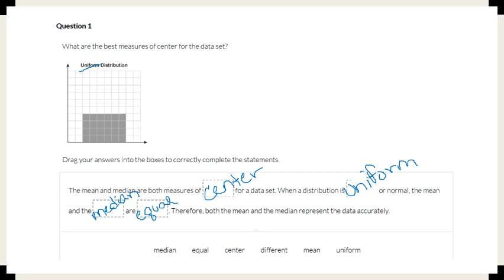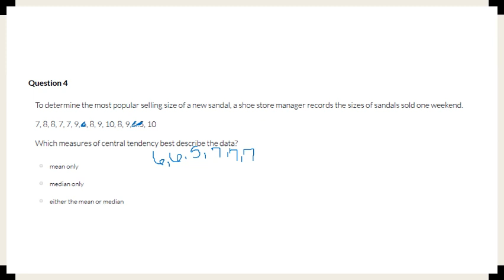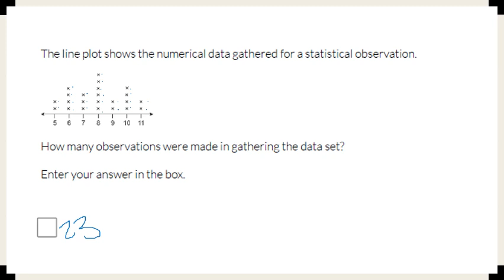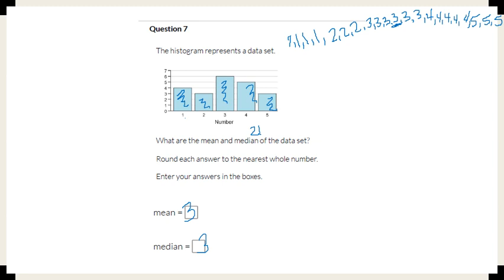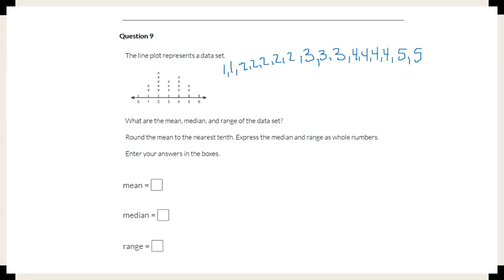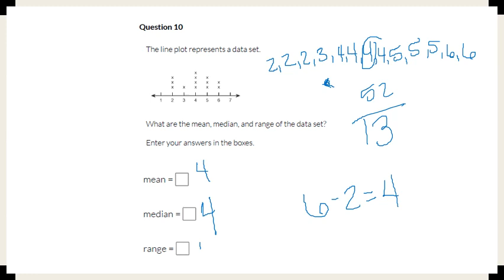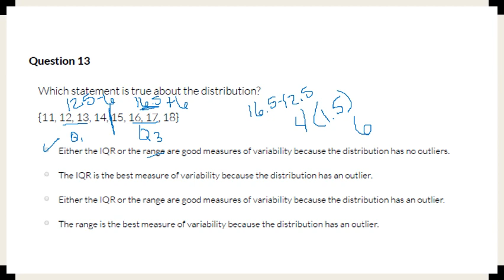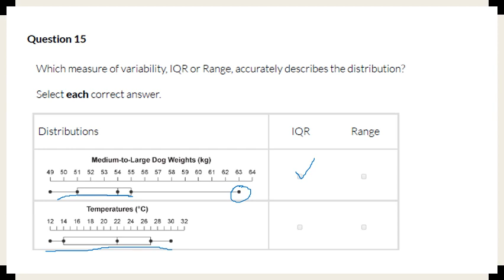Unit 4 Lesson 6 Summarize Distributions